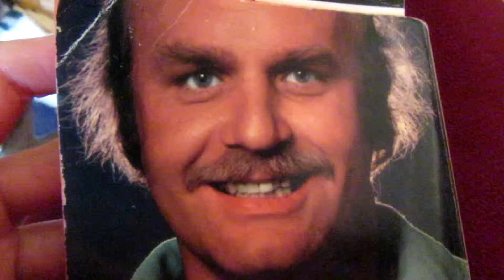VoiceAct9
Part 9